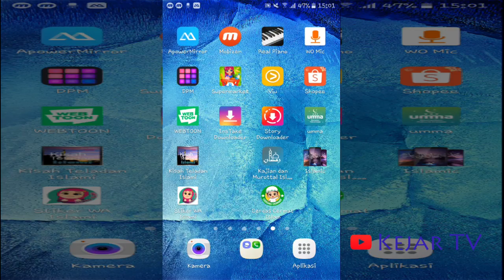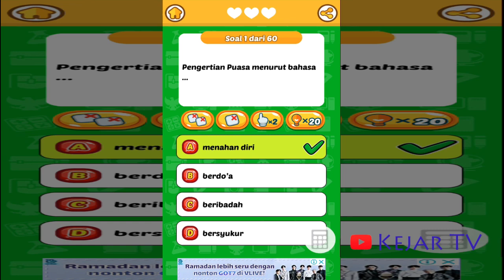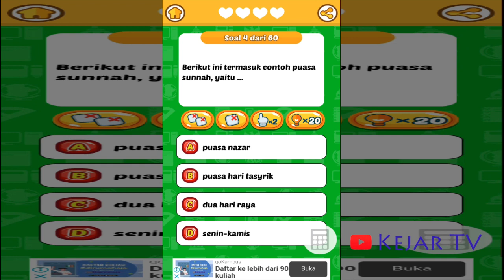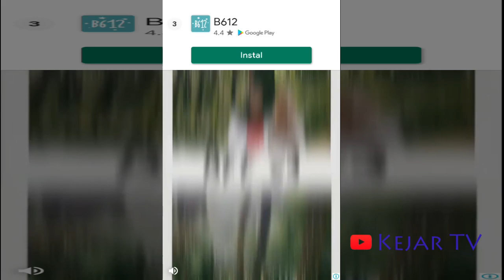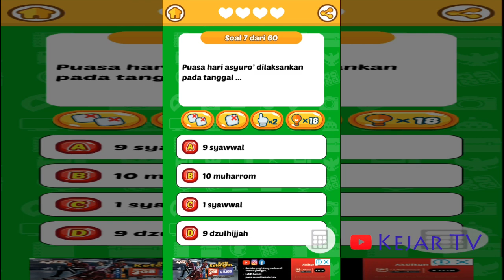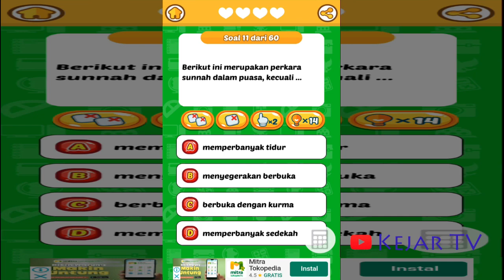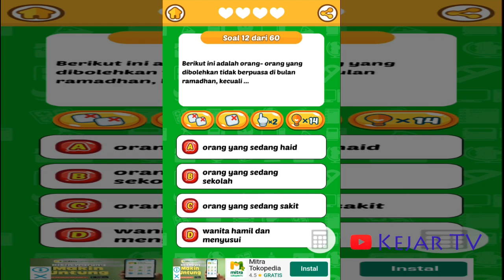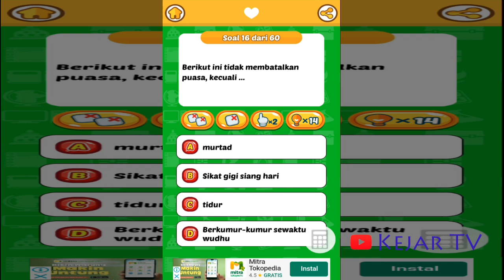Dahsyat Sekali Cerdas Cermatnya, Biar Pintar Anak Anak